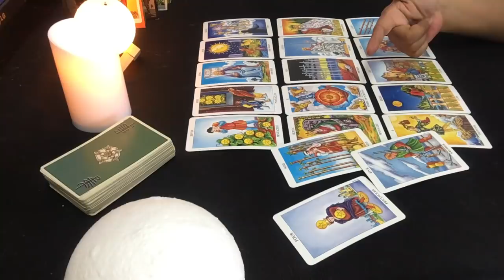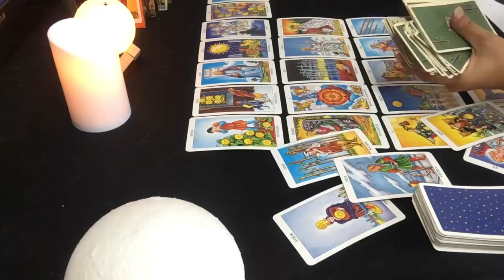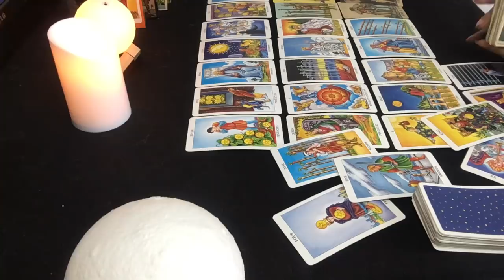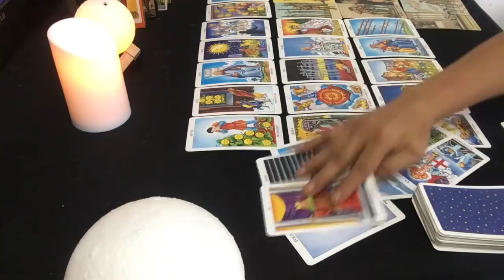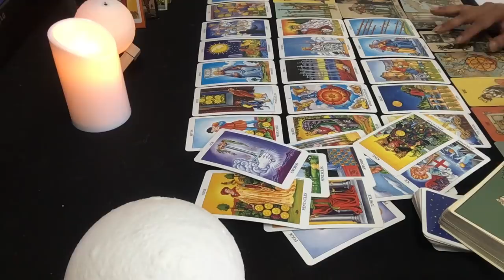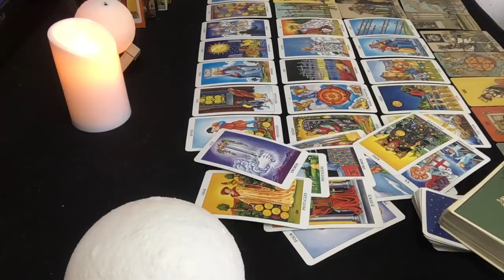ความรัก ราศีมังกร 1-16 เมษายน 62 มีแฟนแล้วไม่ดีก็ขออยู่แบบโสด ๆ